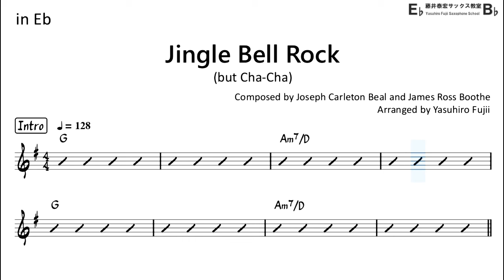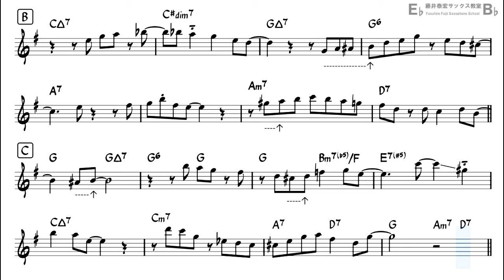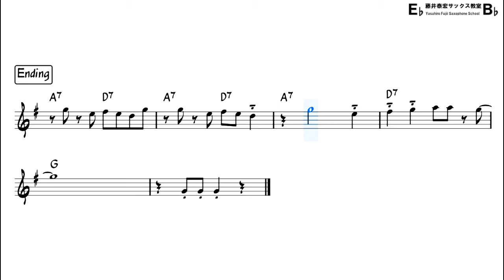Jingle Bell Rock Cha Cha - Backing Track with Sheet Music for Alto Sax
Let's play a Latin - Cha Cha arranged Christmas song!!